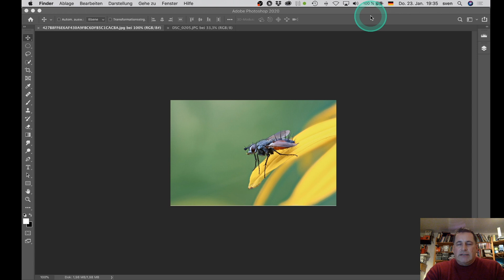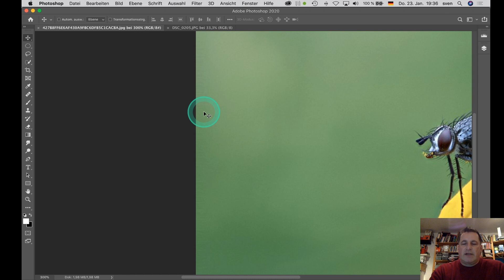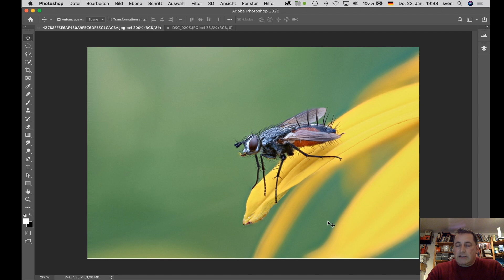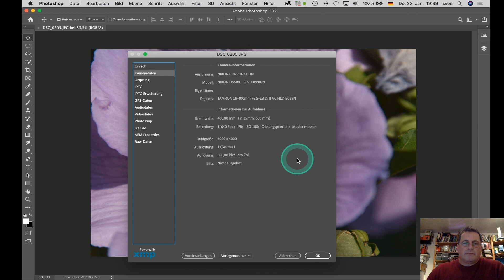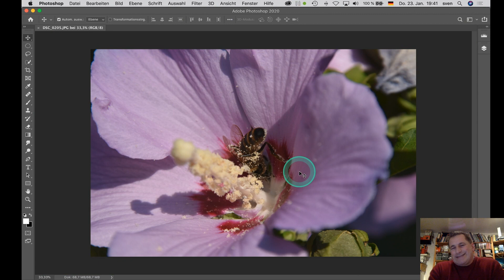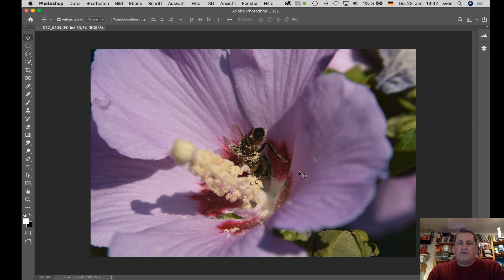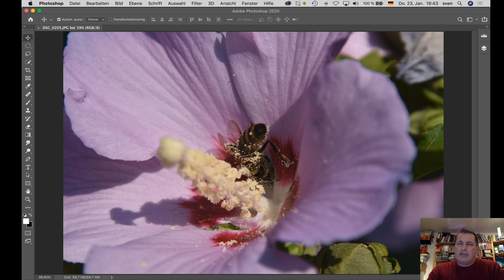Bildbesprechung 2 Makrobilder No4